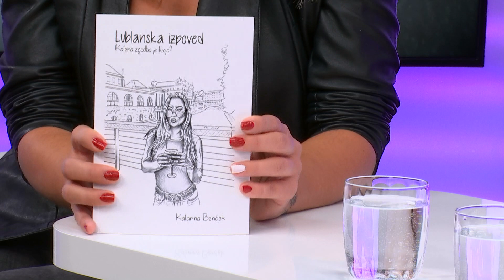[IZ OČI V OČI] 02.06.2019 Nova24TV Gostja Katarina Benček